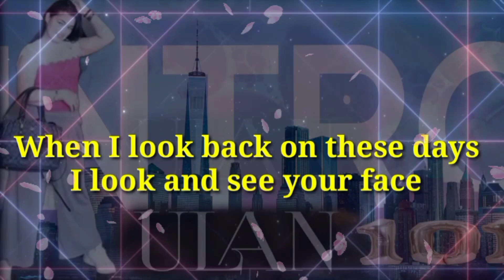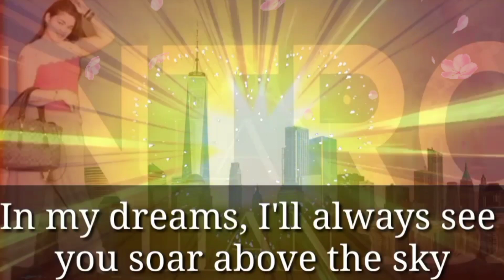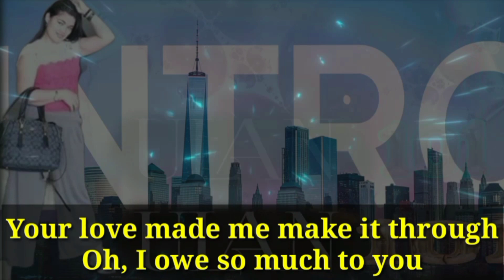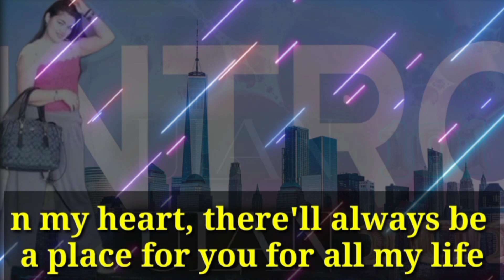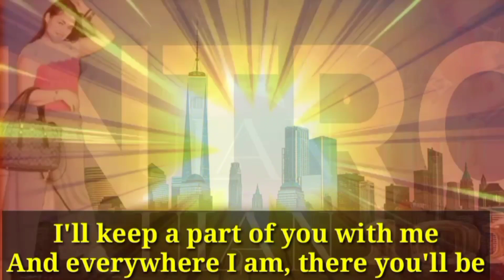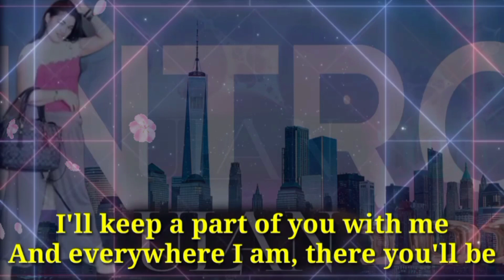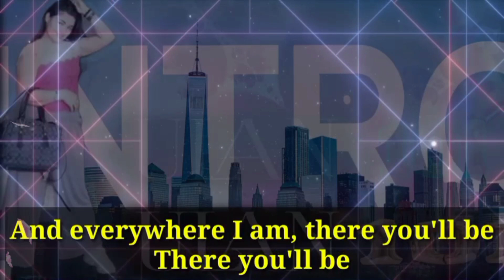There You'll Be-Faith Hill(Cover) With Lyrics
There You'll Be By Faith Hill Cover Song.

With Lyrics..

When I think back on these times
And the dreams we left behind
I'll be glad 'cause I was blessed to get to have you in my life
When I look back on these days
I look and see your face
You were right there for me

In my dreams, I'll always see you soar above the sky
In my heart, there'll always be a place for you for all my life
I'll keep a part of you with me
And everywhere I am, there you'll be

Well, you showed me how it feels
To feel the sky within my reach
And I always will remember all the strength you gave to me
Your love made me make it through
Oh, I owe so much to you

'Cause I always saw you in my light, my strength
And I wanna thank you now for all the ways
You were right there for me (You were right there for me)
For always